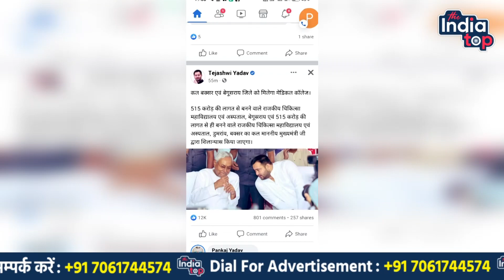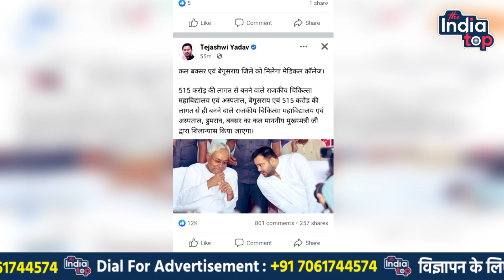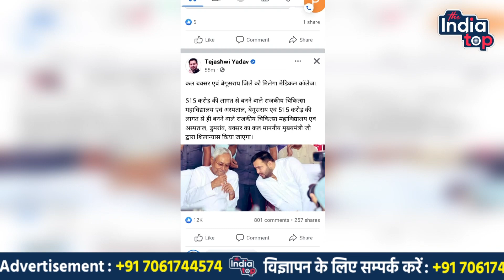तेजस्वी के आते ही खुल गया नौकरी का पिटारा, आज इतने हजार लोगों को देंगे सरकारी नौकरी का नियुक्ति पत्र